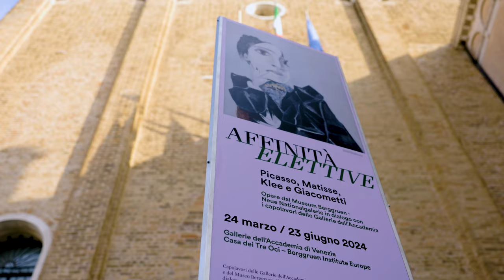Berggruen Institute Europe: Grand Opening !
The Berggruen Institute Europe has opened!

Housed in the iconic Casa dei Tre Oci in Venice, our new European center links the Institute’s work in the East and West and provides an environment to foster constructive intellectual dialogue between the USA, China, and Europe.

On March 23rd the European center launched with the exhibition Affinità Elettive, curated by Museum Berggruen of Berlin, Palazzo Diedo Arts and Culture center and Gallerie dell’Accademia of Venice and bringing the modernist masterpieces from the Museum Berggruen in dialogue with iconic works from the Gallerie dell'Accademia.